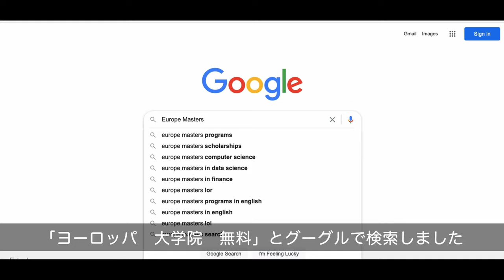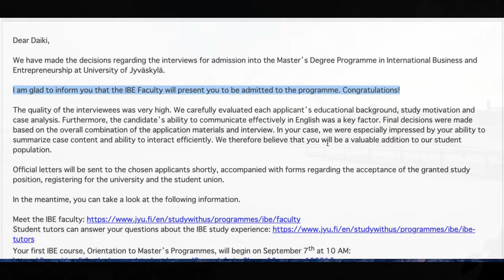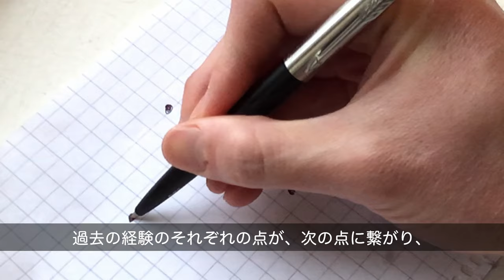Why I Moved To Finland | MY STORY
Many people ask me why I moved to Finland from Japan so I decided to make this video that tells the whole story. I wanted to be honest and genuine about the reasons that brought me here.

*The information I'm talking in this video,  such as tuition fee, is from before 2016. Please note that some of them have been changed.

I'm Daiki, originally from Japan. I moved to Finland for my masters degree in business in 2016 and now I'm working in the capital area, Helsinki.

Through this channel I'm hoping to share my experience in Finland and sometimes abroad, including culture, career, lifestyle and travel diaries. I actively share my experience and learnings on Twitter and in my blog. :)

DJI Osmo action
Comica Vlogging kit